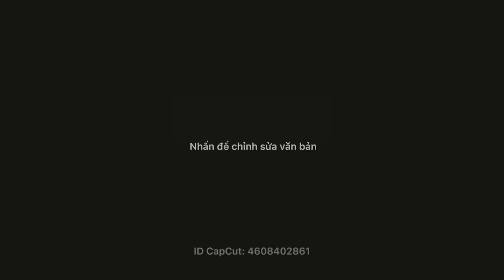Một đêm say, Thịnh Suy - Ukulele cover | Lia Hoep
Nói chuyện dễ hiểu,dễ thương và dễ mến
Mik thik xem những video ASMR
Nên mình cũng thích làm nữa các bạn ạ =))

giai-đoạn-dịch-bệnh

Mik thik VẼ,đọc truyện tranh,LÀM BÁNH,NHẢY,…,NGHE PODCAST😆

Tik Tok,Trend,xu hướng,gái,trai,đẹp trai ,đẹp gái,dễ thương,dậy thì thành công,top,Cap Cut,dễ yêu,
tiếng Anh dễ hiểu,tiếng Anh cơ bản nhưng học nâng cao,tiếng Anh dễ thương,giao tiếp giỏi,người Việt nói tiếng Anh
Zoo,bird,animal,tiktokus,shorts

 Top 5 kỳ thú,???,trong sáng,nội dung lành mạnh,nội dung không nhảm nhí,video thú vị,video giúp vui hơn lackpink,v,bt,jenlisa,blackpinkedit,blackpinkcover,wannaone,ateez,jennieblackpink,likeforlikes
Ukelele,piano,nhạc cụ,âm nhạc,bài hát,yêu nhạc,hội những người yêu nhạc,đam mê nghệ thuật,ca sĩ,nghệ sĩ,yêu đàn,cách chơi ukelele,cách chơi piano,Phương Dung Sôcôla,Hiển Râu,Hiển,Ukulele cơ
bản,cover
Phát triển trí tuệ,sáng tạo,học giỏi,bí quyết được 5.0 Ielts,Ielts
Trúc Nhân,Quang Trung,Huỳnh Lập,KTLN,Sơn Tùng,LaLisa,Oảnge,Dalab,

Mở hòm kho báu trên shoppee và cái kết xui :(( | Lia Hoep

ASMR mì tương đen với chà bông và canh rau thịt bằm hầm xương siêu ngọt | Lia Hoep

Chơi play together game zone | Lia Hoep